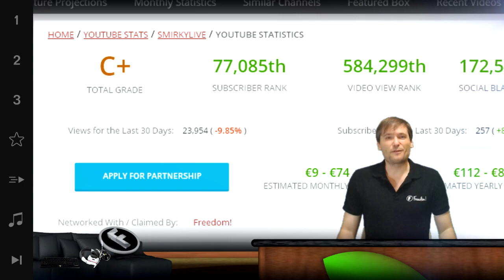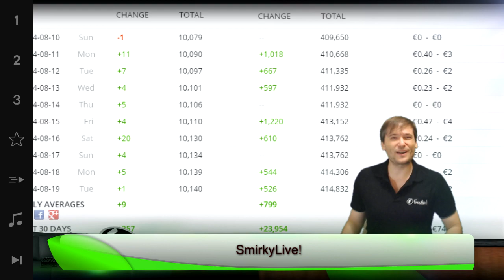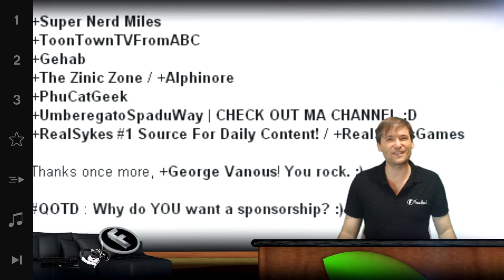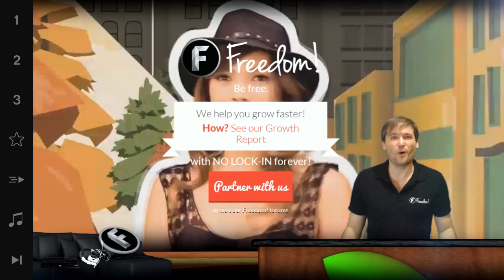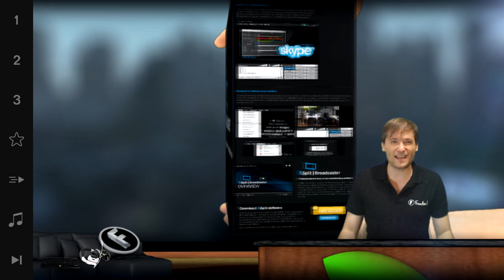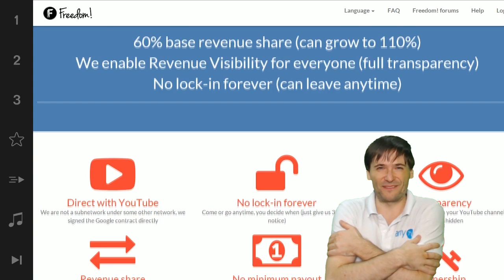★ $100k Day 2 - New XSplit sponsor!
This is Day 2 of our $100,000 sponsorship for small channels, powered by Freedom!, and we have our second winner: Smirky Bumberpop.

▼ Freedom!

▼ Network

▼ XSplit

▼ Music